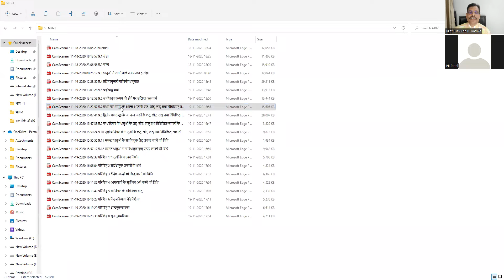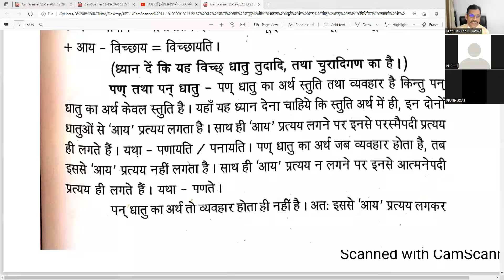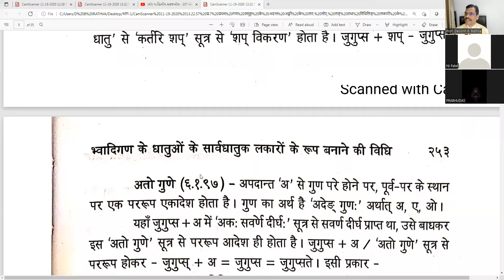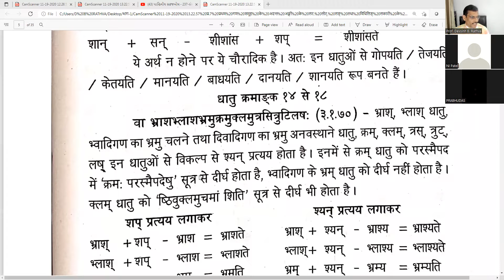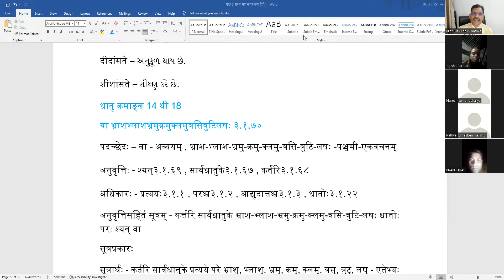અષ્ટાધ્યાય સહજબોધ ૨૩૮ સંસ્કૃત વિભાગ, હેમ ઉ ગુ યુનિ પાટણ